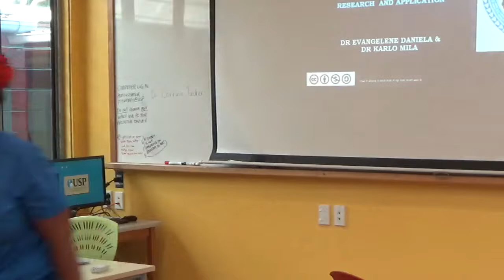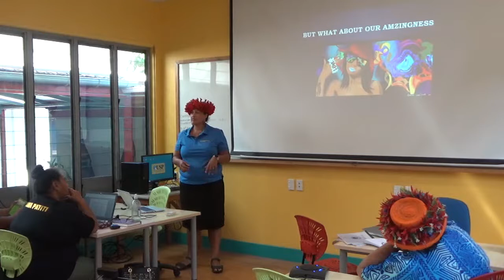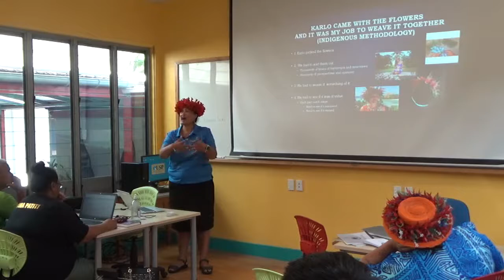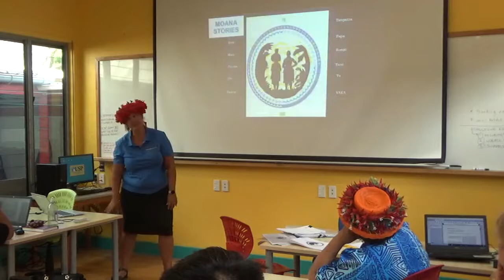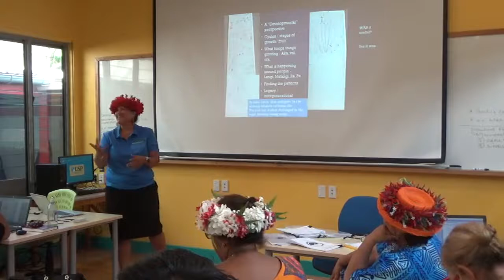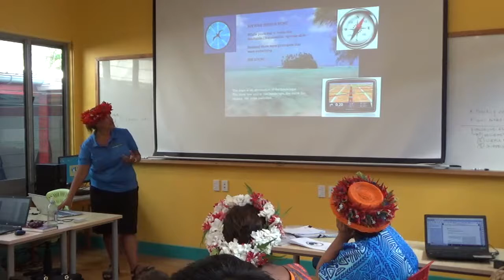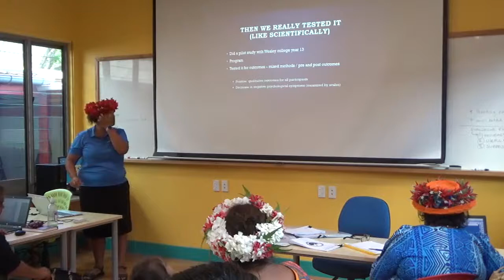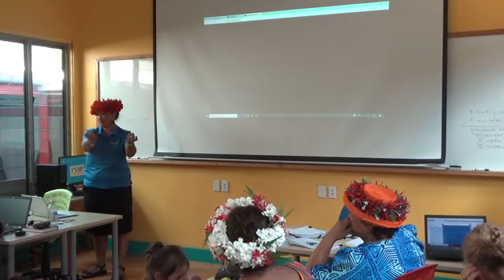2021 CM331 L3 Dr Evangline Daniela-Wong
Mana Moana: the journey to Motu-Tapu